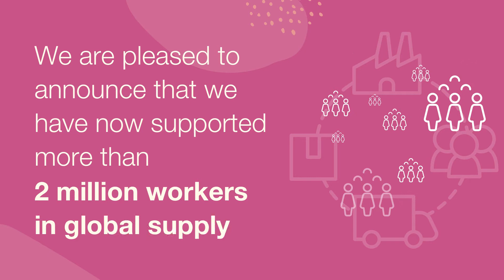2 million workers in global supply chains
Empowering women workers sincer 2007, we are pleased to announce that we have now supported more than 2 million workers in global supply chains.